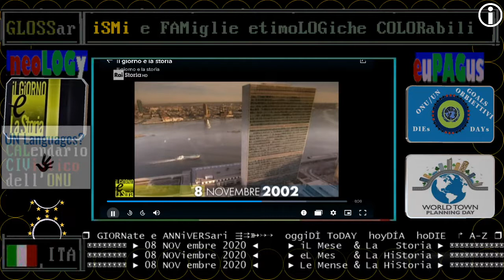§.1/- Saddam Hussein: 08 NOVembre 2002 riSOLizione ONU per il disarmo del dittatore dell'Iraq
== VIDEOLISTA ==

Saddam Hussein & disarmo: 08 NOVembre 2002 riSOLizione ONU che ordina al dittatore dell'Iraq, di disarmarsi

CONSIGLIO DI SICUREZZA ONU CONTRO L'IRAQ DI SADDAM
VIETATE LE ARMI DI STERMINIO
Il Consiglio di Sicurezza dell'ONU approva all’unanimità la sua diciassettesima risoluzione, che vieta all'Iraq il possesso di armi di sterminio e stabilisce la ripresa delle ispezioni nel paese governato da Saddam Hussein. Risultato di un compromesso franco-americano, il documento dà a Saddam sette giorni per accettare la risoluzione.